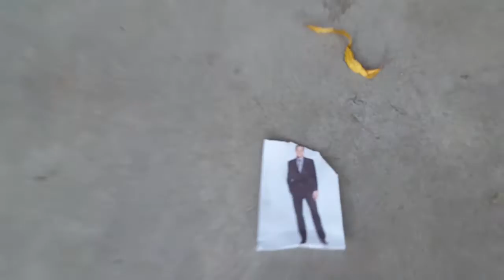Real skater ollies over man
Crazy ollie over a man